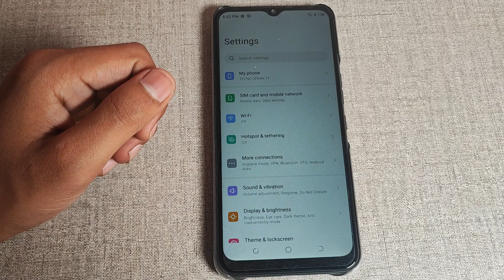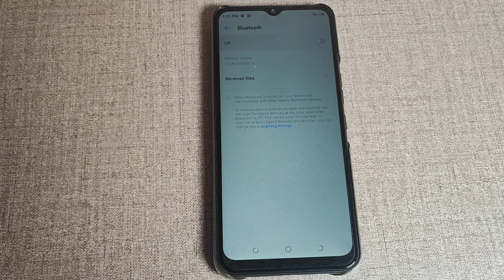How to off Bluetooth in Tecno spark 9, Bluetooth ko kaise off kar sakte hai